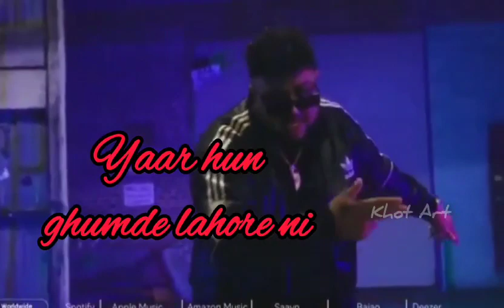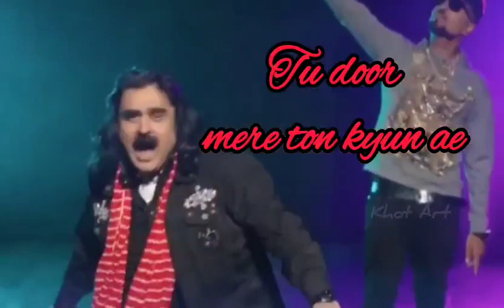Aa Tenu Moj Karawan | Roach Killa | Arif Lohar | Deep Jandu